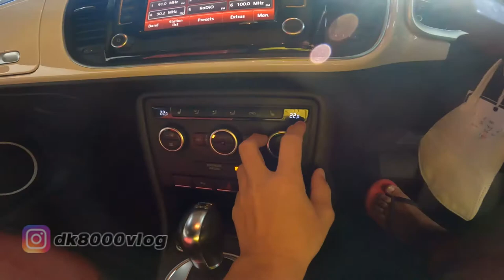VW NEW BEETLE TUA TAPI TETAP KEREN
VW New Beetle. Walaupun sudah berumur tapi tetap saja keren dan menawan hati.